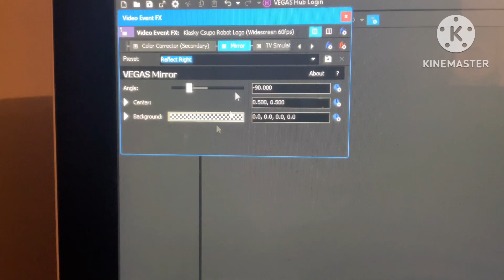How to make The Real Not Scary on VEGAS Pro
Inspired by Mario Buitron

This effect was invented by touhoufan5.